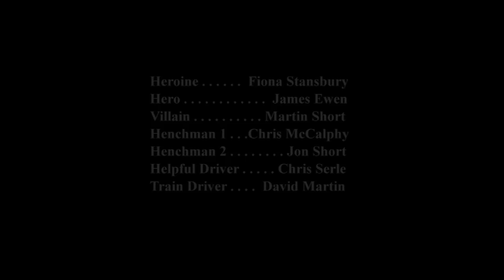AGAINST THE RAILS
This silent film pastiche, typical of the "Heroine in Peril" serials popular from about 1914, was made by members of Bristol Silents. Premiered at  the Slapstick Festval in 2007, it was written & directed by James Harrison and produced by Chris Daniels.